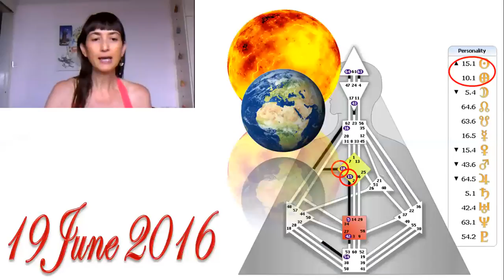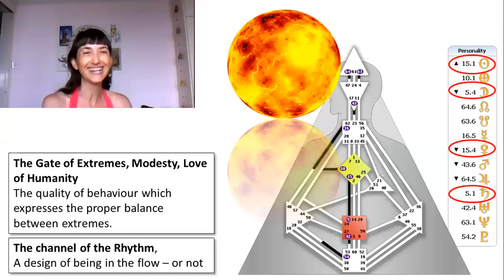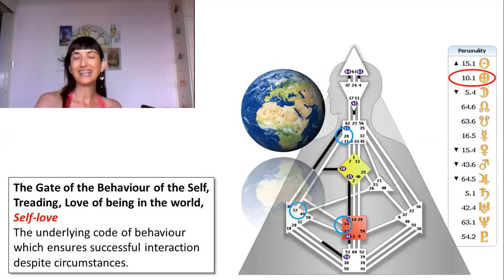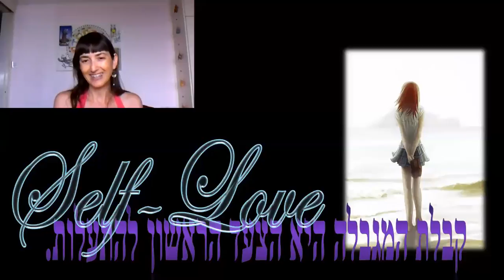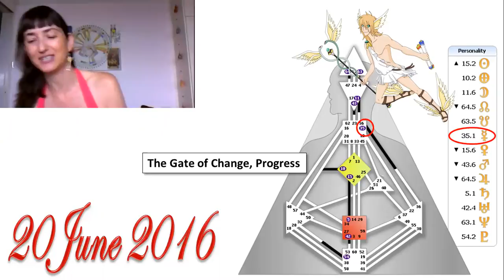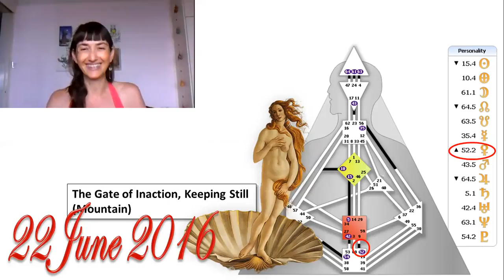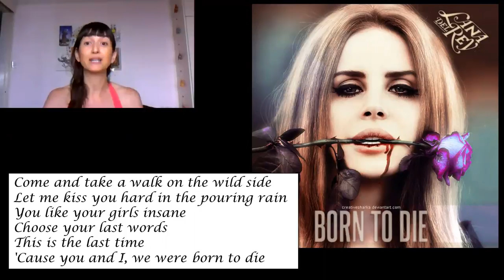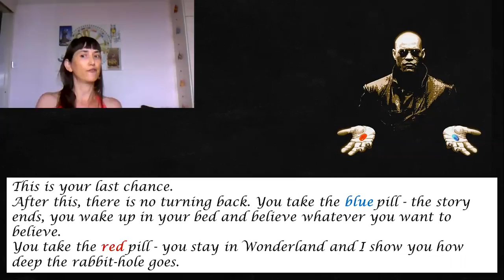19.6.2016 - אהבה קיצונית :-)